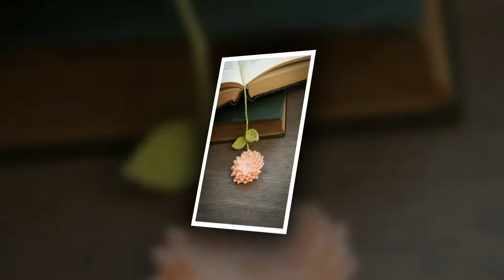how to crochet wool socks